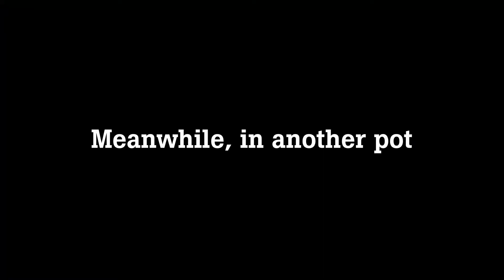Chorizo & Red Wine Risotto - The Ideal Post Match Meal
Ok, so it's maybe not the healthiest meal in the world but It's a great meal to enjoy after a tough match day - what's more it's a lot more healthy and nutritious than a fish and chips or take away.